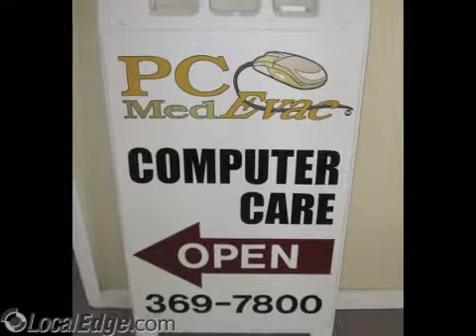PC Med Evac Inc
cary computer repair, computer service, back up, spy ware removal, raleigh computer repair, pc support,Computer repair